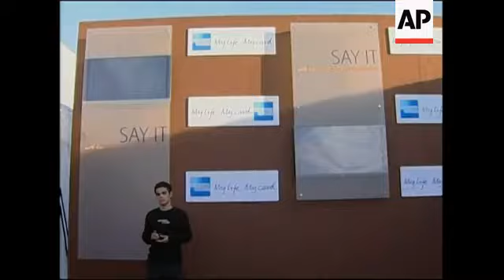REPLAY Fashion, music and auction extravaganza to raise money for AIDS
(29 Sep 2006) SHOTLIST(including transcript):-
AP Entertainment
Los Angeles, 28 September 2006
1. Wide of Santa Monica Airport's Barker Hanger
2. Wide of tented arrivals area
3. Wide of backdrop
4. Wide of arrivals
5. Wide of Brooke Shields posing for photographers
6. Sean "Diddy" Combs speaks to reporters
7. SOUNDBITE (English) Sean "Diddy" Combs/Entertainer:
"This is a great cause you know? The whole passport event what Macy's doing is a great cause and they are going to showcase my designs. Something I always look forward to."
8. Camera cutaway
9. Actor Nia Vardalos speaks to reporter
10. SOUNDBITE (English) Nia Vardalos/Actor:
"I think Elizabeth Taylor. You just want to breathe the same air as her. The thing about Elizabeth Taylor, she has an aura about her of yes, movie star of grace and beauty and she was timeless before time began. But what's so great about her now is she's a survivor. She represents strong women. Before it was cool to be a strong woman. It is more accepted for us now. But she was out there doing it before it was hip. I admire her."
11. Wide of Italian popera singer Vittorio
12. SOUNDBITE (English) Vittorio/Musician:
"I think the world needs love. So that's why sometimes I am singing and when I am singing I have to think all those bad things and mix with my singing. Those things go better."
13. Wide of Sean "Diddy" Combs posing for photographers
14. Wide of Sharon Stone opening speech
15. Wide of show area
16. Medium of Sharon Stone as auctioneer
17. Wide of crowd shot sitting in stands
18. Wide of Sharon Stone auctioning Santana's autographed guitar
19. Wide of Sharon Stone sitting on a bidders lap with guitar
20. Wide of Brook Shields introducing Elizabeth Taylor
22. Wide of Elizabeth Taylor standing off of wheelchair
23. Wide of Elizabeth Taylor speaking about the importance of the event
24. Wide of runway
25. Wide of models strutting the runway in Sean John
26. Wide of fire arches where Diddy came out of
27. Wide of Sean "Diddy" Combs walking the runway
28. Live horse and model walking
29. Wide of models on runway in Hugo Boss
30. Wide of male model in Hugo Moss
31. Wide of female model on Hugo Boss on runway
32. Wide of dancers on stage
MACY'S PASSPORT 2006
The 24th annual Macy's Passport included a blend of fashion, dance, auctioning and singing in the fight against HIV and AIDS.
Sharon Stone served as the celebrity auctioneer cracking jokes and using her striking sex appeal to seal all deals.
Sean "Diddy" Combs displayed his latest men's clothing line with something he described as going to a ball.
"This is a great cause you know?" noted Diddy. "The whole passport event what Macy's doing is a great cause and they are going to showcase my designs. Something I always look forward to."
In the last 23 years of existence, $22 million has been contributed for research, prevention, treatment and care of HIV/AIDS. The goal for the night was one million dollars.
Among the night's special quests was founding chair Dame Elizabeth Taylor. As Taylor was wheeled out and stood in front of her wheelchair everyone in the room stood to applaud her.
"You just want to breathe the same air as her," explained actor Nia Vardalos. "The thing about Elizabeth Taylor, she has an aura about her of yes, movie star of grace and beauty and she was timeless before time began. But what's so great about her now is she's a survivor. She represents strong women. Before it was cool to be a strong woman. It is more accepted for us now. But she was out there doing it before it was hip. I admire her."